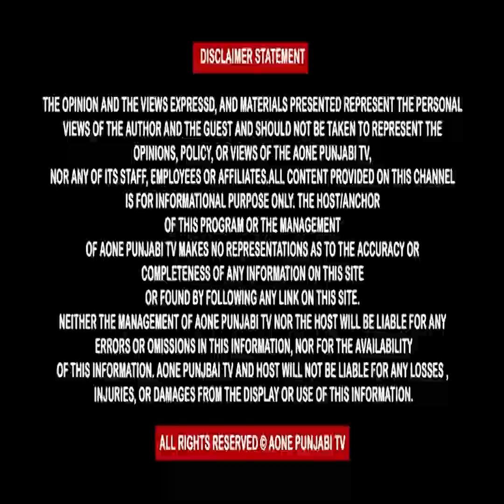ਪੰਚਕੂਲਾ 'ਚ ਮਾਤਾ ਜੀ ਦਰਬਾਰ ਤੇ ਮੱਥਾ ਟੇਕਣ ਆਈ ਔਰਤ ਦੀ ਗੱਡੀ ਨਦੀ 'ਚ ਡਿੱਗੀ..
ਪੰਚਕੂਲਾ 'ਚ ਮਾਤਾ ਜੀ ਦਰਬਾਰ ਤੇ
ਮੱਥਾ ਟੇਕਣ ਆਈ ਔਰਤ ਦੀ ਗੱਡੀ ਨਦੀ 'ਚ ਡਿੱਗੀ
ਅੋਰਤ ਨੂੰ 6 ਸਕੈਟਰ ਦੇ ਹਸਪਤਾਲ ਵਿੱਚ ਭਰਤੀ ਕਰਵਾਇਆ ਗਿਆ
ਬਾਰਸ਼ ਹੋਣ ਨਾਲ ਨਦੀ 'ਚ ਕਾਫੀ ਪਾਣੀ ਭਰਿਆ ਹੋਇਆ ਸੀ